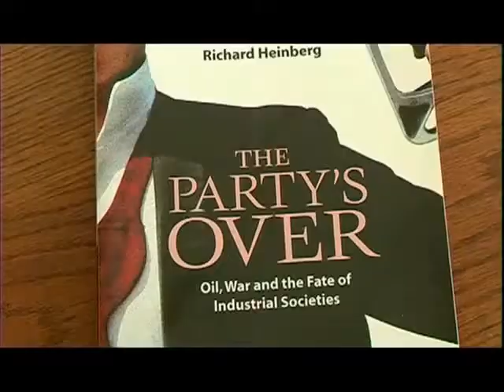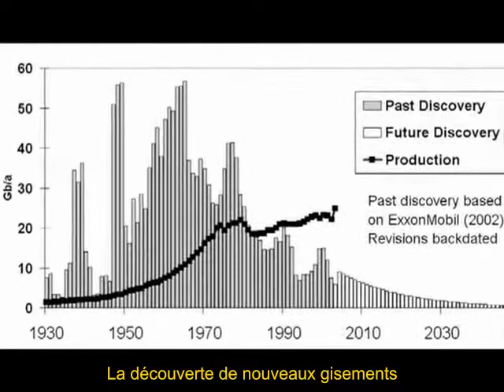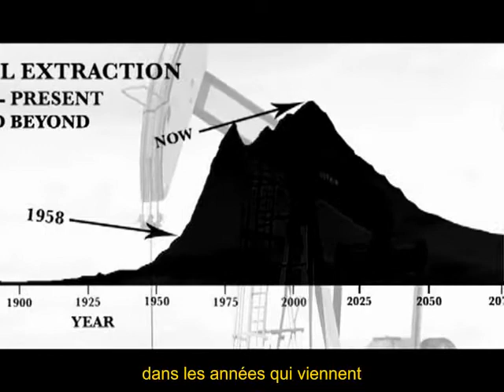Le peak oil / pic pétrolier, l' essentiel en 5 mns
Différentes interventions sur la réalité du pic pétrolier, notamment de Richard Heinberg, auteur du premier livre sur le sujet "La fête est finie", disponible en français.